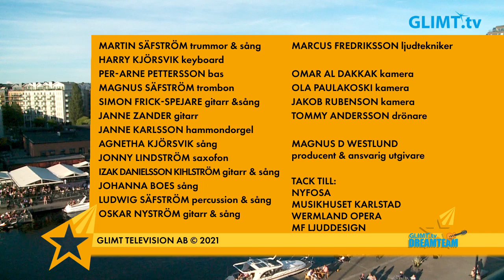Glimt TV presenterar ”Glimt TV DREAMTEAM”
Glimt TV presenterar bandet ”Glimt TV DREAMTEAM” live på takterrassen i Inre hamn i Karlstad den 24 juni.

Bandmedlemmar:
Martin Säfström, Trummor & Sång
Harry Kjörsvik, Keyboard
Per-Arne Pettersson, Bas
Magnus Säfström, Trombon
Simon Frick-Spejare, Gitarr & Sång
Janne Zander, Gitarr
Janne Karlsson, Hammondorgel
Agnetha Kjörsvik, Sång
Jonny Lindström, Saxofon
Izak Danielsson Kihlström, Gitarr & Sång
Johanna Boes, Sång
Ludwig Säfström, Percussion & Sång
Oskar Nyström, Gitarr & Sång